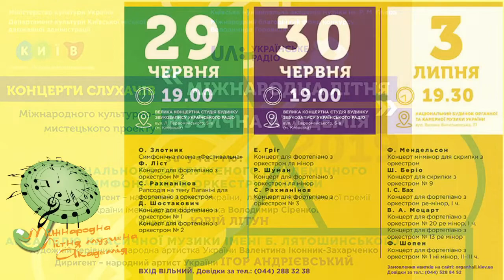R. Schumann: Piano Concerto in a moll. Luchiia Koval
Robert Schumann Piano Concerto op. 54 in a moll

International Summer Music Academy (2019)
Soloist - Luchiia Koval (Ukraine)
National Honored Academic Symphony Orchestra of Ukraine; Conductor - Yuriy Litun

Міжнародна літня музична академія(2019)
Солістка - Лучія Коваль(Україна)
Національний заслужений академічний симфонічний оркестр України;
диригент - Юрій Літун